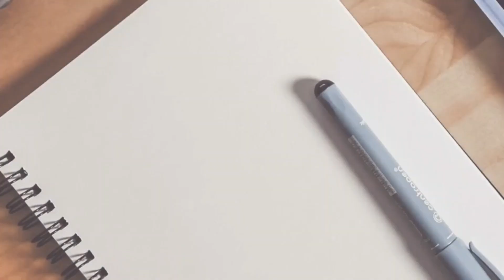고양이 앞에 치킨을 두고 나가면 생기는 일...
햇살이는 저희부부가 연애시절에 구조해 온 구조묘예요
바깥생활을 했을 때 버릇인가.. 치킨을 잘 훔쳐 갑니다ㅋㅋ

치킨을 놔두고 주인이 사라졌을 때 햇살이를 관찰해봅니다